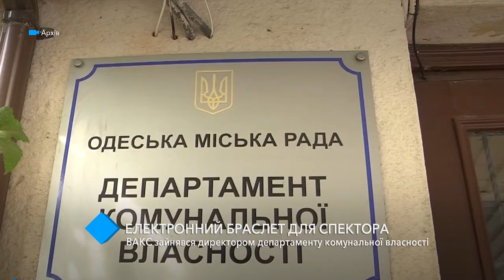Суд определил меру пресечения директору департамента коммунальной собственности